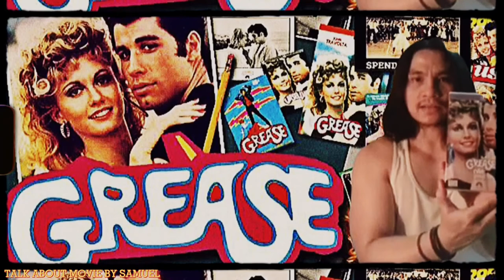| แซมมวลเอลแนะนำหนัง | กรีส | GREASE-1978 | Samuel Action MAN TH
-แสบ
-sabsamuel
-sabsamuelkhamphiman

กรีส (Grease)
ภาพยนตร์แนว ‧ มิวสิคคัล/โรแมนติก/คอมมาดี้
The film stars John Travolta and Olivia Newton-John as Danny and Sandy. Released on June 16, 1978, Grease was successful both critically and commercially, becoming the highest-grossing musical film ever at the time.
วันที่ออกฉาย: พ.ศ. 2521 (อิสราเอล)
ผู้กำกับ: แรนดัล ไคลเซอร์
ดัดแปลงจาก: กรีส
ประพันธ์ดนตรีโดย: ไมเคิล กิบสัน, จิม จาคอบส์, วาร์เรน เคซี, บิล โอ๊คส์, หลุยส์ เซนต์. หลุยส์, จอห์น ฟาร์ราร์